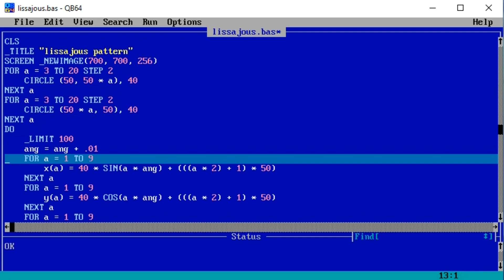Drawing Cool Patterns in QBASIC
I don't actually know what this is. I was surfing through the internet when I went into Coding Train's video about Lissajous patterns. So, I intended to reconstruct that in qbasic. So, I was motivated by him. This is also up to date my least line taking program shown in this channel.